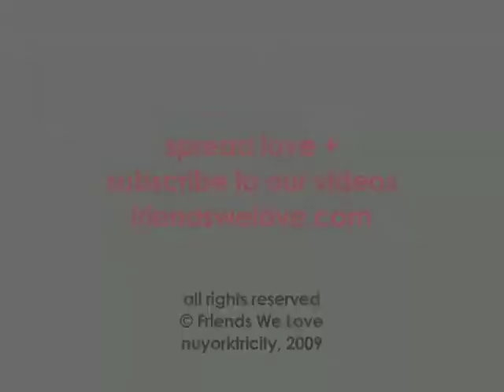Nickodemus, DJ + Producer :: 120 Seconds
120 Seconds w/ Nickodemus - DJ + Producer

"You've got 120 Seconds to speak your mind! Just look into the camera and let it flow..."

This is the last bit of direction given to the artists interviewed on the video series, Friends We Love. The result is the segment called "120 Seconds," an open platform to tell the world their thoughts on a topic they feel passionately about.

120 Seconds w/ Nickodemus - DJ + Producer

Even with his new record release, "Sun People," Nickodemus can't help but share his passion for the best pizzerias in NYC and compares each to some of his favorite music producers.

For more info on Nickodemus: turntablesonthehudson.com